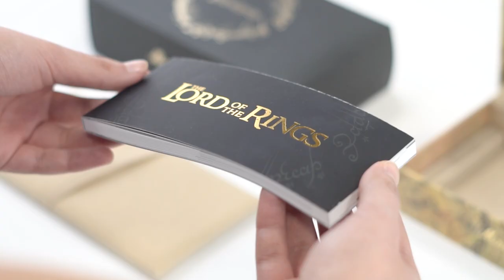MONTEGRAPPA | Unboxing Lord of the Rings Eye of Sauron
"Evil is stirring in Mordor. The Ring has awoken.” The makers of the world’s most magical writing instruments return to Middle-earth.
Sauron’s life force is bound to the Ring: his terrifying creation sits atop a menacing, all-black façade. The Dark Lord’s all-seeing eye gazes out from the clip. Our mystical, modern homage to Sir Peter Jackson’s movie trilogy is an homage to the power of darkness.

Montegrappa is an Italian manufacturing company of luxury writing instruments, renowned for its fine art-crafted fountain pens.